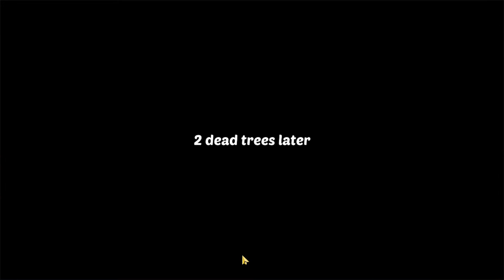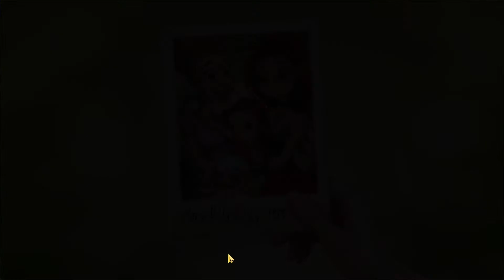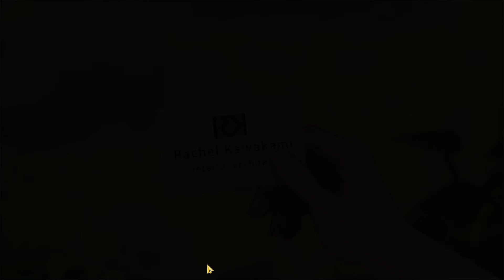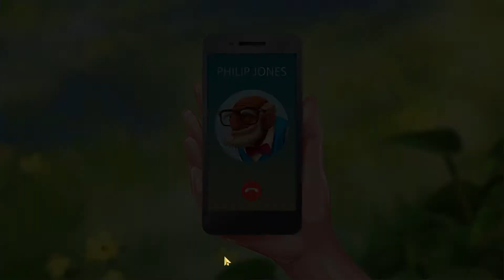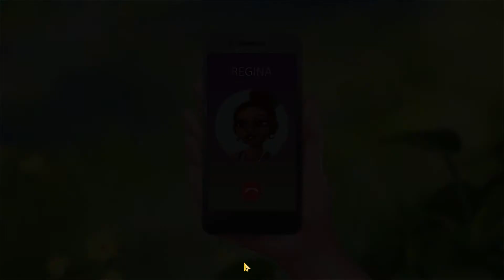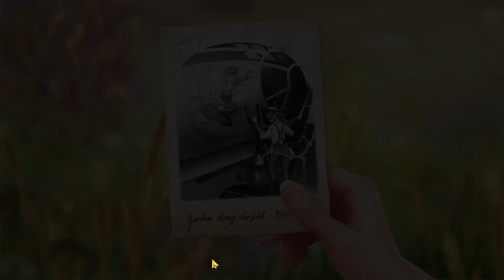Lily's Garden DAY 20 (Deeja Gaming Zone )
Puzzle game, garden decoration, romantic story, love.

Help lily renovate her great aunt's garden to its former glory and match flowers to solve challenging blast puzzles.Dig into a romantic love story full of twists n turns as lily interacts with a cast of colourful characters.

Discover hidden areas and choose among hundred of flowers for your decoration project. Sit down, realx and enjoy this puzzle game enriched with a beautiful romantic story

Deeja Gaming Zone